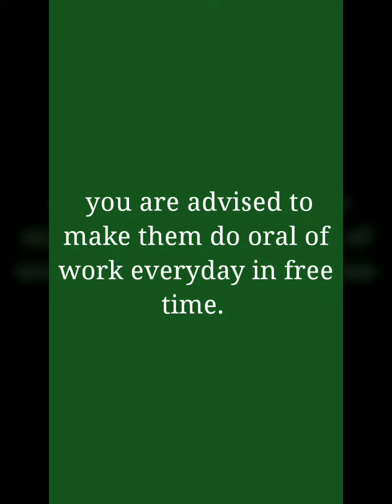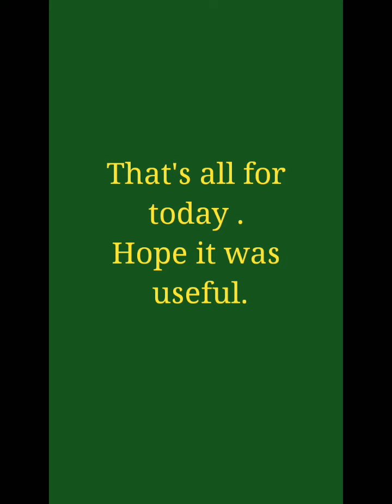Day-14 work of nursery class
Here is a work of fourteenth day for nursery class kids. Hope they are learning easily and quickly and you are also trying to make their boring notebooks to interesting and colourful notebooks.